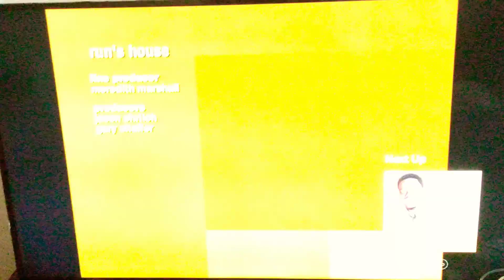MTV Split Screen Credits Error (2005) #2